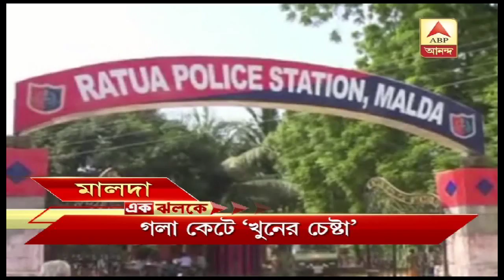District News at a glance: Ek Jhalake